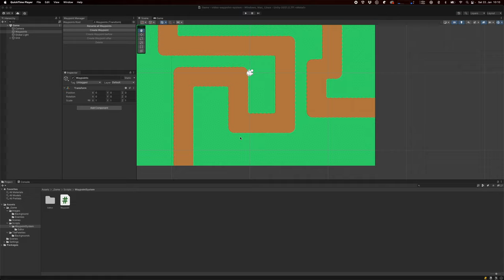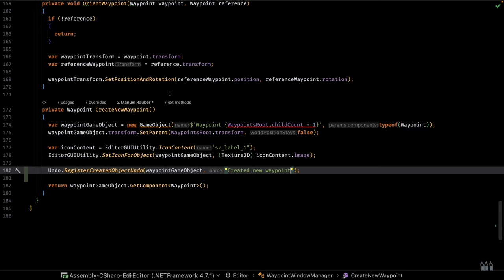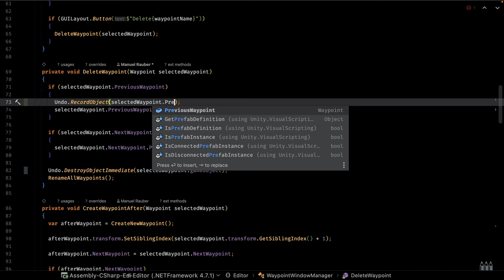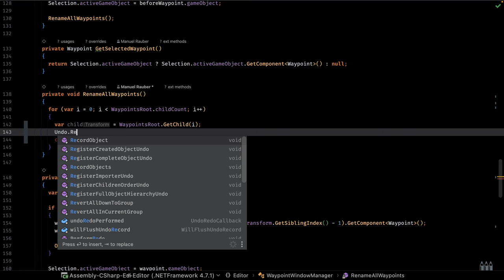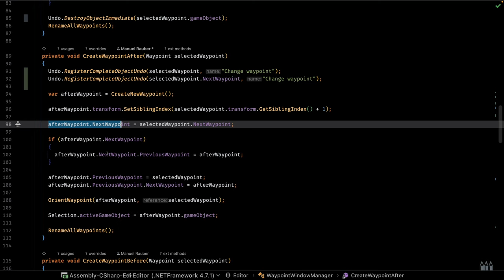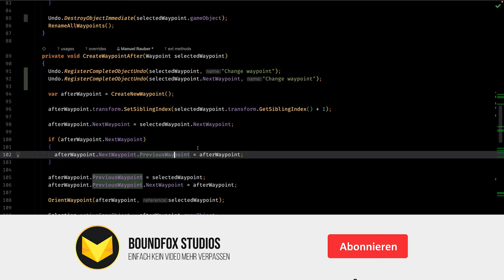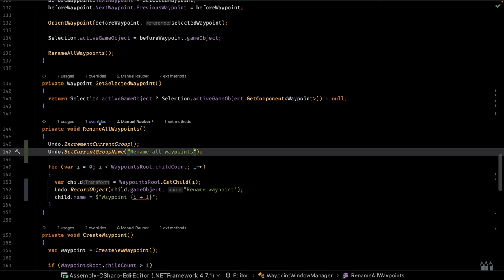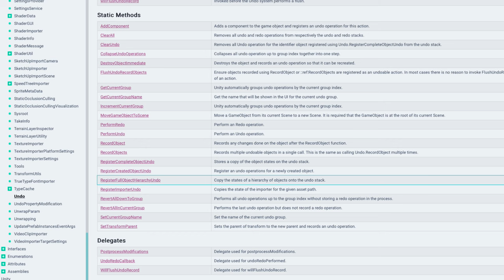Unity Undo System Tutorial | Unity Anfänger Tutorial Deutsch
In diesem Unity Anfänger Tutorial programmieren wir gemeinsam ein Undo System in Unity um bequem ein paar Schritte und Änderungen rückgängig zu machen.

Lernbücher die wir empfehlen:
📔 Die Kunst des Game Designs*

🎨 Freelancer gesucht? Jetzt auf fiverr buchen!*

0:00 Intro
0:41 Intro in Undo-Thematik
2:00 Neues GameObject rückgängig machen (Undo.RegisterCreatedObjectUndo)
3:24 Gelöschte GameObject wiederherstellen (Undo.DestroyObjectImmediate)
4:49 Einzelne Object-Änderungen rückgängig machen (Undo.RecordObject)
7:20 Undo History, Undo Gruppierung
9:20 Einzelne Object-Änderungen rückgängig machen, Teil 2 (Undo.RecordObject)
12:15 Undo-Gruppenname setzen (Undo.SetCurrentGroupName)
13:15 Gesamte Object-Änderungen rückgängig machen (Undo.RegisterCompleteObjectUndo)
18:00 Eigene Undo-Gruppen anlegen (Undo.IncrementCurrentGroup)
19:54 Undo-Gruppen zusammenführen (Undo.CollapseUndoOperations)
22:42 Outro